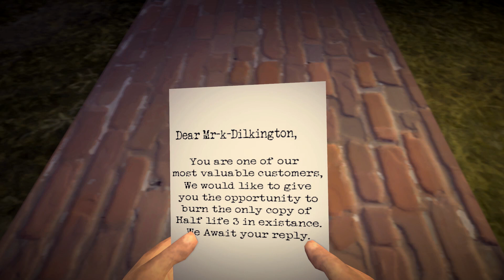Karl Dilkington [SFM]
Well this is the 'thing' I have been working on for the past week or so,
It's a recreation of a scene from "The Ricky Gervais Show" :